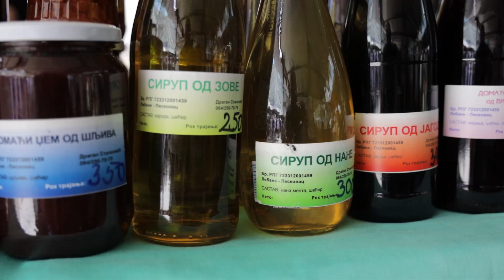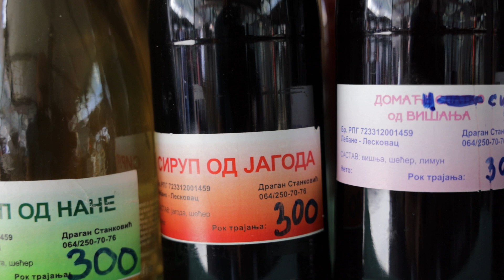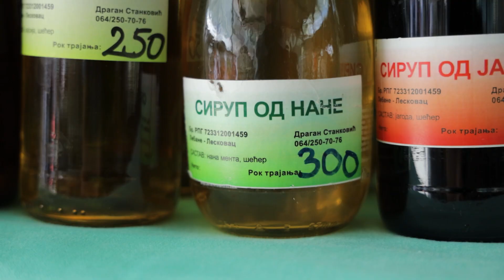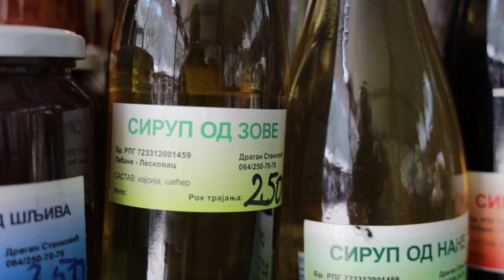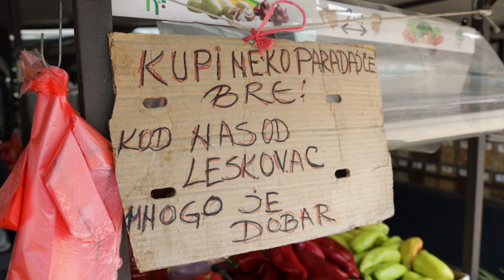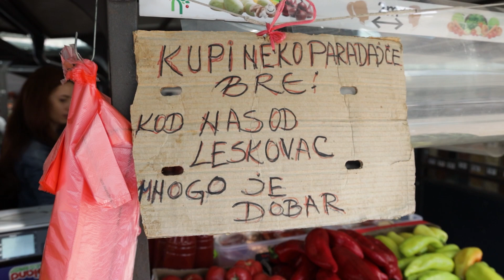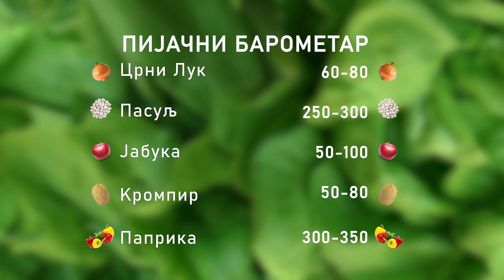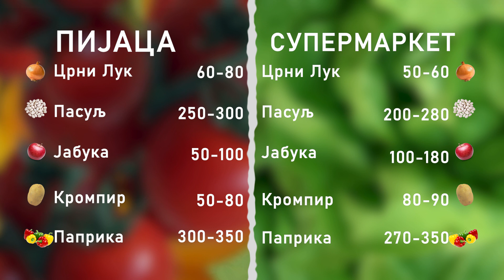Ceger ep. 651 15.06.2021.